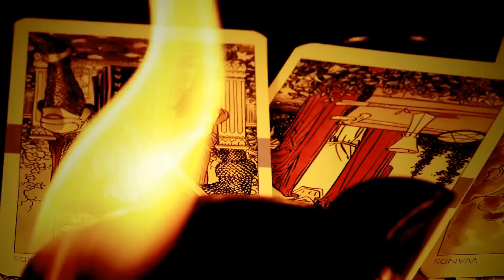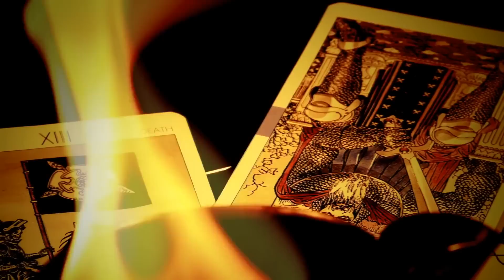เมื่อรถถูกขโมยไป เขาจึงออกตามล่า ฆ่า ล้างบาง! [สปอยหนัง The Rover 2014]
เอารถฉันไปเอาชีวิตนายมา!

หนังตอนอื่นๆ

เมื่อเด็ก"อายุ 9 ขวบ" สามารถไข"รหัสลับรัฐบาล"ได้!!?

Spoiler Alert